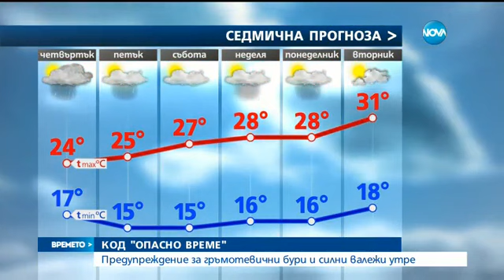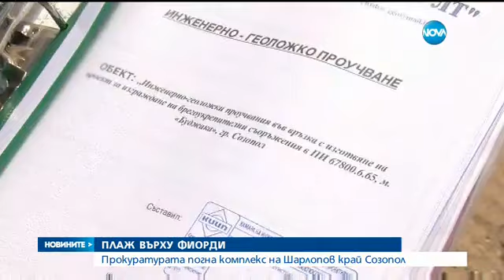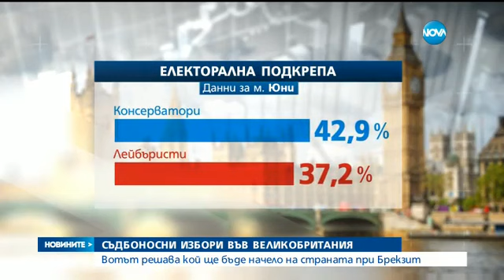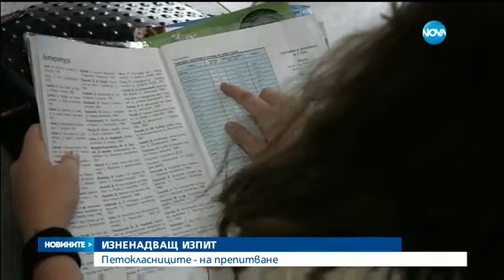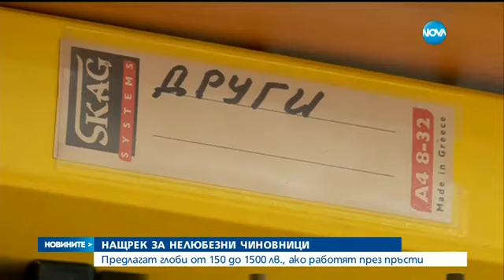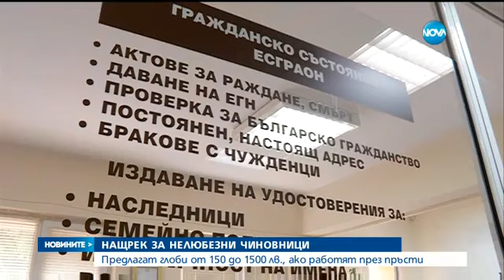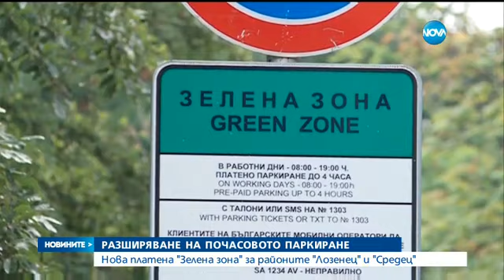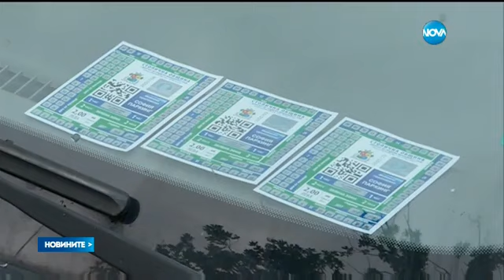Новините на NOVA (07.06.2017 - централна емисия)